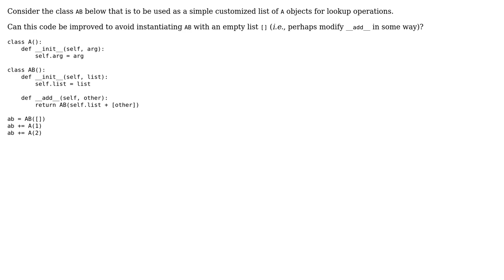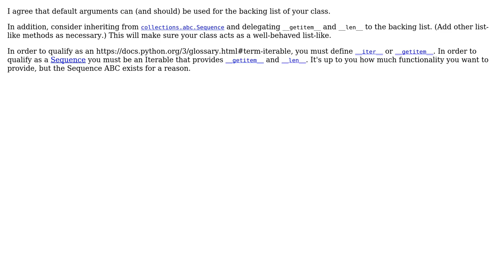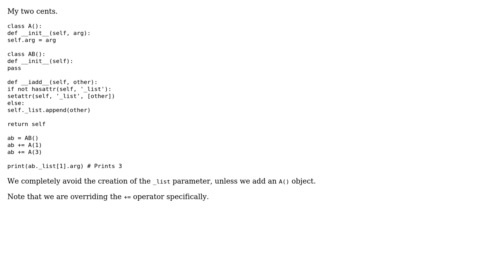Code Review: Python custom list class initialization (3 Solutions!!)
Code Review: Python custom list class initialization

With thanks & praise to God, and with thanks to the many people who have made this project possible! | Content (except music & images) licensed under CC BY-SA | Music | Images & others | With thanks to user Guimo user dfernan user CAD97 user alecxe and the Stack Exchange Network Trademarks are property of their respective owners. You are responsible for your own actions.